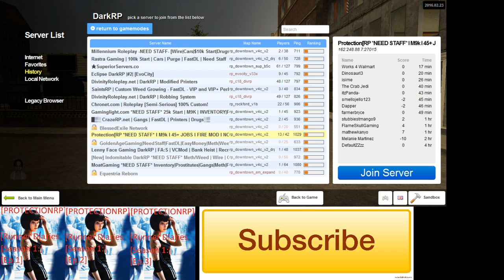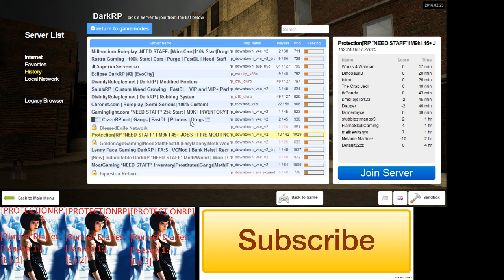ProtectionRP 3 3